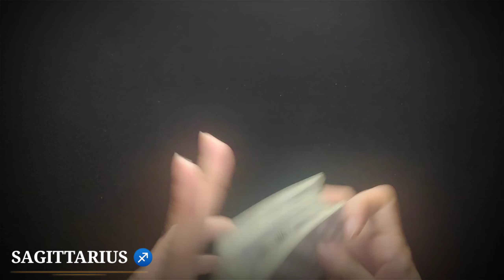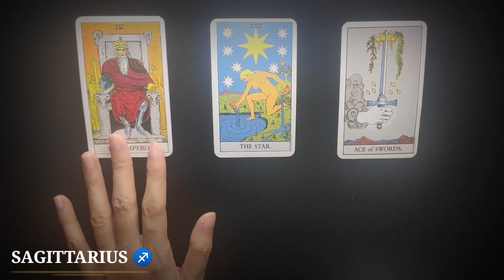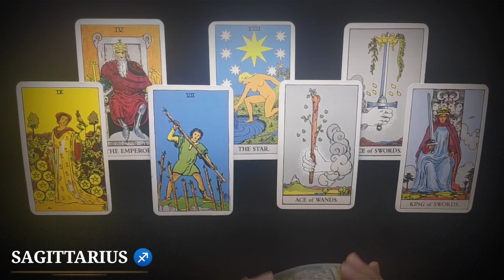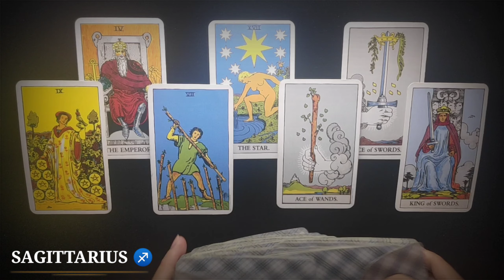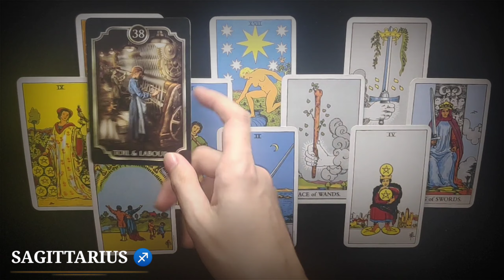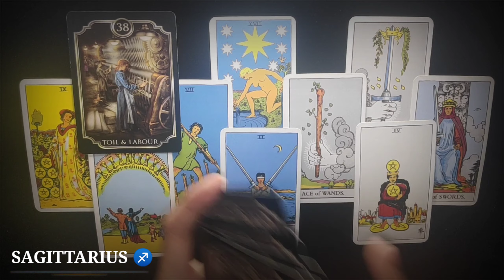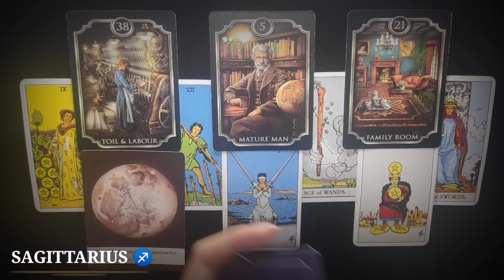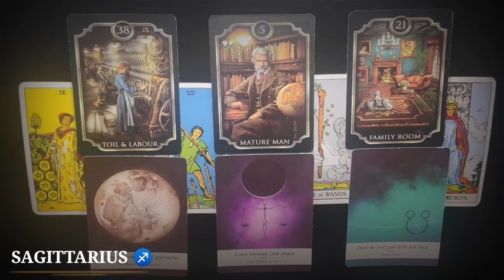SAGITTARIUS ♐ | OCTOBER 11th to 17th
Hi SAGITTARIUS, this reading MAY or MAY NOT resonate with you so do not take it personally and just take it as a GUIDE